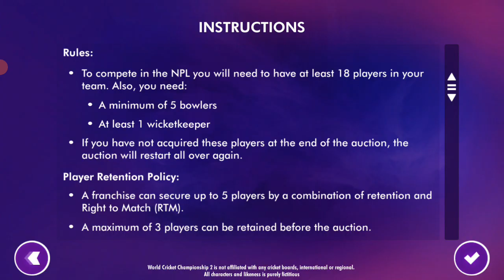finally I unlock NPL auction